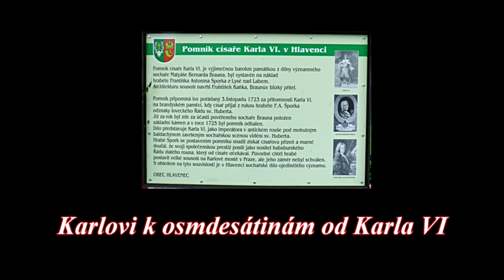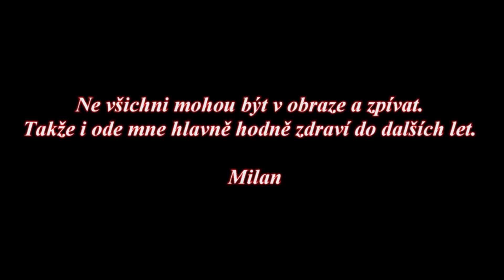Karlovi od Karla VI